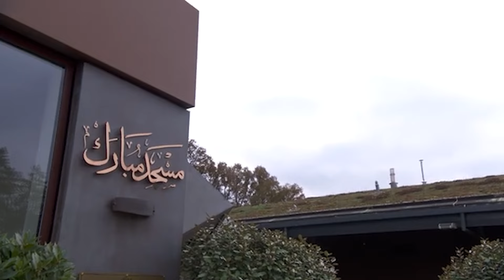Expédition de Houdaybiyya | sermon du 15-11-2024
Sermon du 15 novembre 2024 de Sa Sainteté le Calife dans lequel il présente le début de l'expédition de Houdaybiyya.